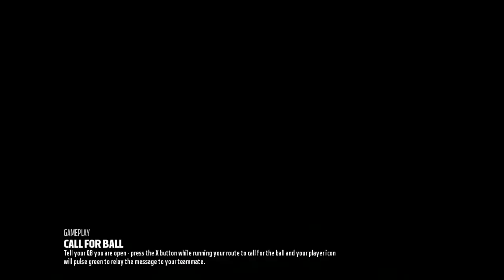Bears at Buccaneers - Madden Simulation Week 2